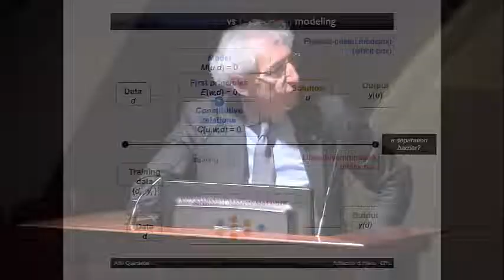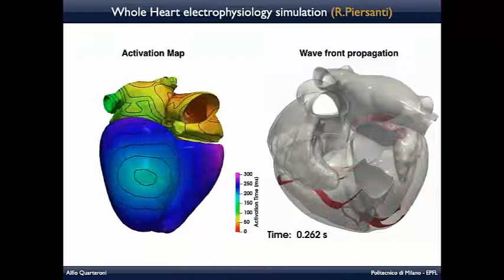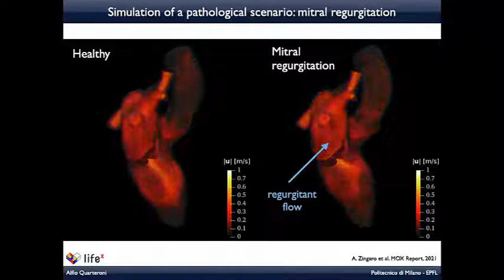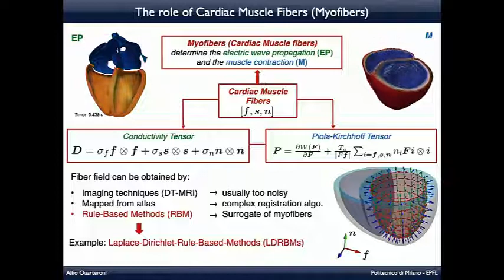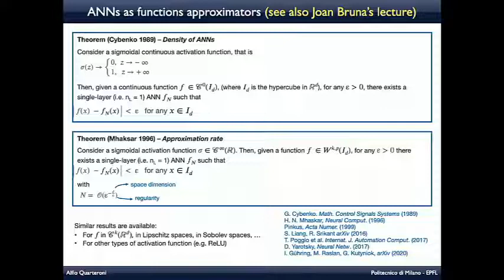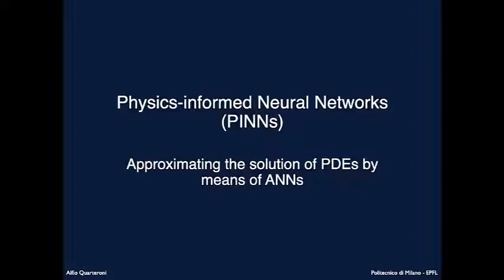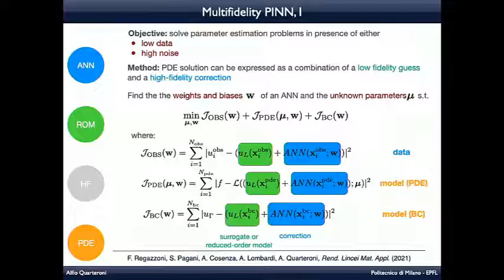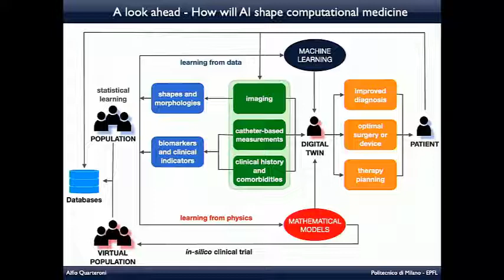Plenary talk: Physics-Based and Data-Driven-Based Algorithms for the Simulation... | A. Quarteroni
Physics-Based and Data-Driven-Based Algorithms for the Simulation of the Heart Function

Alfio Quarteroni (Politecnico di Milano)

In this talk, I will present a mathematical model that is suitable to simulate the cardiac function, thanks to its capability to describe the interaction between electrical, mechanical, and fluid-dynamical processes occurring in the heart.

The model comprises a system of nonlinear differential equations (either ordinary and partial) featuring a multi-physics and multi-scale nature. Efficient numerical strategies are devised to allow for the analysis of both heart function and dysfunction. These strategies rely on both classical physics-based numerical discretization methods and machine-learning algorithms, as well as on their interplay.

Acknowledgment: The work presented in this talk is part of the project iHEART that has received funding from the European Research Council (ERC) under the European Union’s Horizon 2020 research and innovation program (grant agreement No 740132)

New Bridges between Mathematics and Data Science
One-week workshop in 8-12 November 2021 in Valladolid, Spain